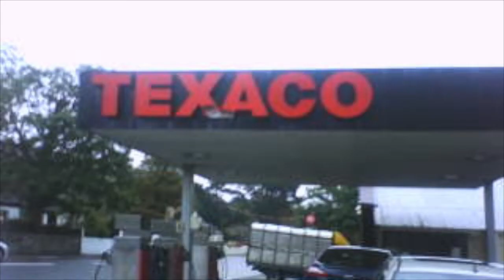A visit to Bangor Erris, Co. Mayo in 2011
A slideshow of photos I took during my first visit to Bangor Erris in County Mayo on Saturday 6th August 2011.

Bangor Erris (Irish: Beannchar) is a village in the northwest of County Mayo. It is on the banks of the Owenmore River and is a "gateway" to the Erris Peninsula. It is located at the foot of the "Bangor Trail" a 22-mile mountain pass across the Nephin Beg (Irish: Néifinn Bheag) Mountain Range to Newport. Approximately 2 km away is Carrowmore Lake, (Irish: Loch na Ceathrú Móire) Bangor is a centre for wild atlantic salmon and sea trout fishing. Bangor Erris is located in the Parish of Kiltane. Bangor Erris is at the junction of the N59 Galway-Clifden-Westport-Bangor Erris-Ballina-Ballysadare road and R313 Bangor Erris-Belmullet-Blacksod road.

The original name for Bangor was Doire Choinadaigh (Kennedy's Wood), a name found on maps from 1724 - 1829. Bangor Erris was also called 'Coineadach' by John O'Donovan in the Ordnance Survey Name Books of 1838. In 1802 when James McPartlan surveyed the area, he called the village 'Cahal' and noted that there were regular fairs held there at that time. Locally the village was known as 'Aonach Cathail' because a wealthy buyer of that name was a regular at the fair days. The name 'Bangor' was given to the village by Major Denis Bingham who established the town of Bangor Erris.

The reason Bangor was chosen as a site for Bingham's town was because it was situated at the crossroads of two old roads which were in use from about the middle of the 18th century. One road led from Carne (Mullet peninsula) to Castlebar and the other went from Inver (Kilcommon) to Newport. Both roads were repaired by order of the County Assizes in 1793. The crossroads was well sheltered from the worst of the prevailing winds and its situation on the banks of the Owenmore River also made it a suitable site.

Major Bingham introduced the Revenue Police to stamp out the illicit distillation of drink, in reality it was to get personal protection for himself in his house Bingham Lodge on the western edge of the town. A post office was established in the town in 1842.

In December 1818, four lakes just outside Bangor Erris burst their banks after heavy rains, unleashing a torrent of water that killed 17 people. The majority of the victims were from the O'Hara family. Three soldiers from the 92nd Highlanders were also killed. The soldiers were on revenue duty and were lodging with the O'Hara family. All three soldiers were veterans of Waterloo. At the same times, two other soldiers were killed when they got lost in the bog during the storm.

In January 1921, a local man - Michael McAndrew (aged 27) was stabbed in the neck by a soldier. McAndrew was attempting to take the soldier's rifle when he received the wound. He was taken to Belmullet Hospital where he survived the injury.

Bus Éireann route 446 links Bangor Erris with Bellacorick, Crossmolina and Ballina. In the reverse direction it links to Belmullet and the Mullet Peninsula. There is one service a day in each direction, including Sundays. On Friday evenings an extra journey operates from Ballina. Onward rail and bus connections are available at Ballina.

There are three public houses in Bangor; the Talk Of The Town, the Kiltane Tavern and the West End Bar. There is one supermarket/grocery shop in Bangor, Carrabine's. There is a bookmakers and a hardware store also. Bangor National School which is attended by the children of Bangor and other neighboring villages such as Tawnagh and Bellacorick. Bangor Hibs have an all weather astroturf pitch which is used for 5 a side football.[citation needed] Across from the national school is the Sacred Heart Church.

Sacred Heart Church is the Roman Catholic Church in Bangor Erris. It was built in 1947 and was renovated in 1971. It replaced an older church which was built in 1856. It is one of four churches in Kiltane Parish in the Diocese of Killala.

Kiltane GFC is the local GAA Club. It was founded in 1964 and wear blue and gold jerseys. They won the Junior and Intermediate Championships in 1972 and 1973 respectively.

The soccer club in Bangor Erris is named Bangor Hibernians F.C. They play at Ballybeg Park. Founded in 1995 the club plays in the Premier division of the Mayo Association League.

The area around Bangor Erris is rich in local folklore. The legend of the Ulster Cycle took place not far from Bangor Erris at the fort at Rathmorgan beside Carrowmore Lake. Known as Táin Bó Flidhais it tells the story of a cattle raid around the 1st century AD.

There is a folktale that the road between Bangor Erris and Ballycroy is haunted by magical creatures. A phantom dog sometimes appears, as does a white cow, whose appearance is regarded as a warning of death. Several of the local lakes are associated with folk tales of 'water horses", which sometimes come onto the land and try to get people to mount them, and subsequently take them off into the water.